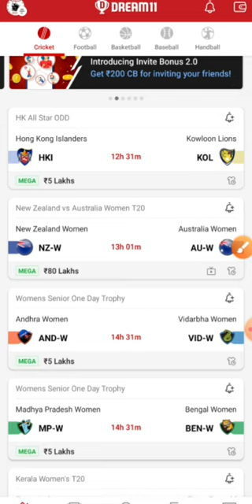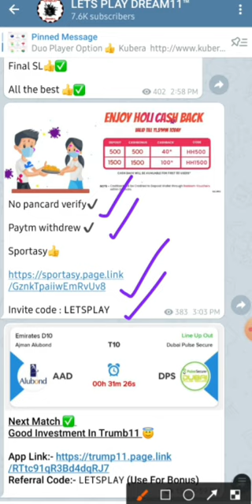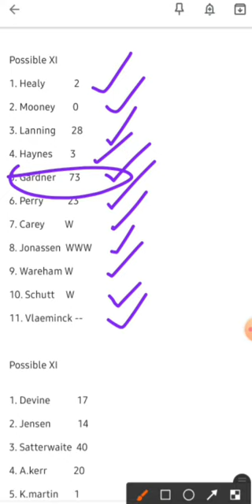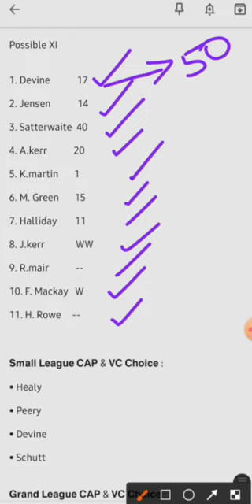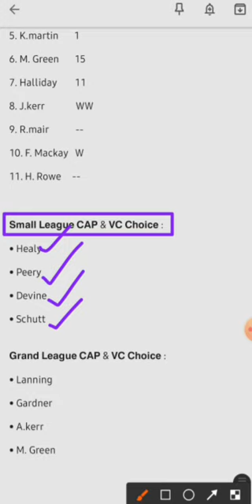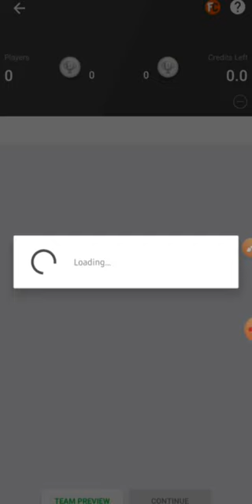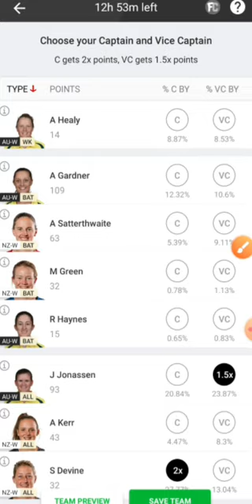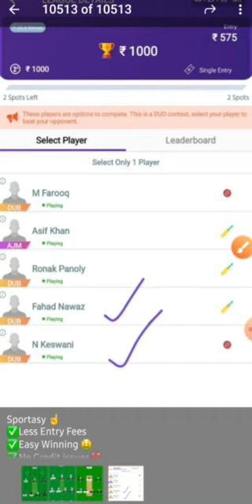AUS-W vs NZ-W Dream11 Tamil Prediction | Womes Dream11 Team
வணக்கம்

இந்த சேனலில் அனைத்து விதமான பேண்டஸி விளையாட்டு கணிப்புகளை பார்த்து மகிழுங்கள்

ட்ரீம் 11 தமிழ்நாட்டில் தடை செய்யப்பட்டுள்ளது. மேலும் மாற்று வழியில் முயற்சி செய்வது உங்கள் சொந்த விருப்பம்.

Cricket Top News, Cricket Breaking News, Cricket Flash News, Cricket Trending News, Cricket Tamil News.